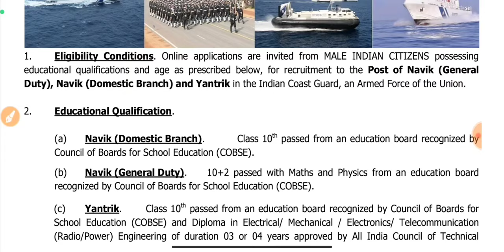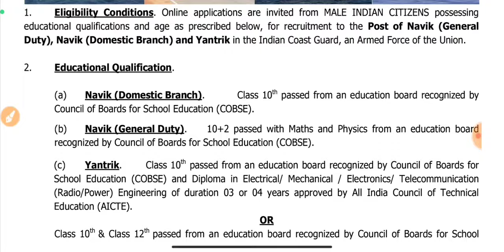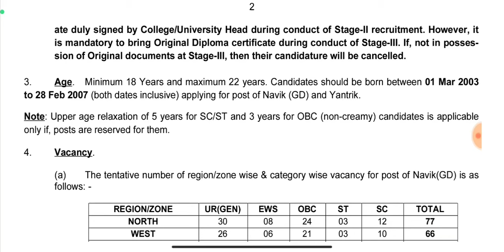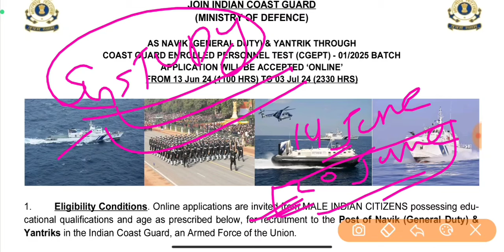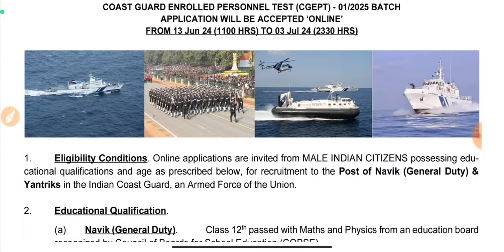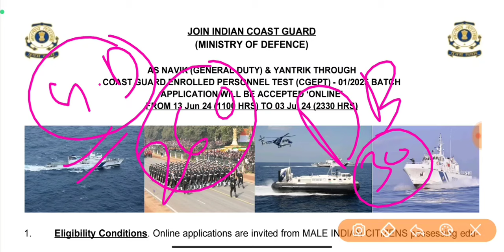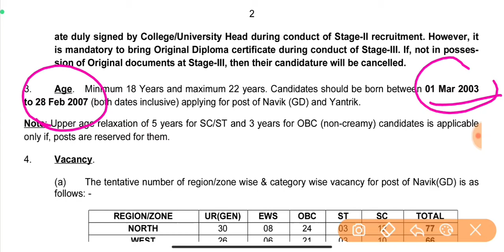Indian Coastguard DB New vacancy 2024 | Coastguard Navik DB New Vacancy 2024